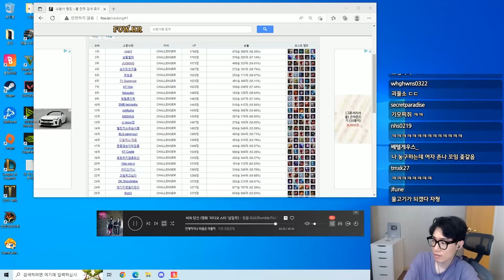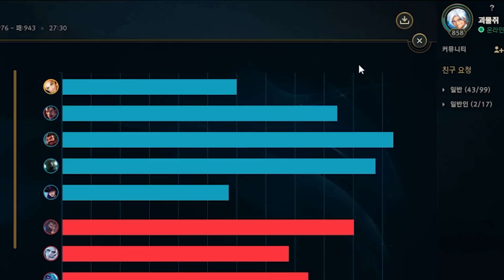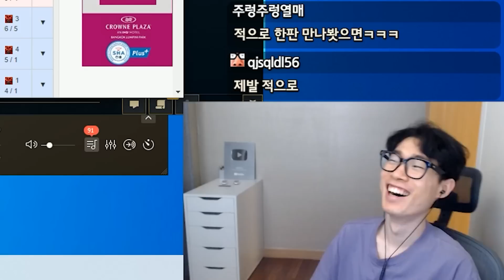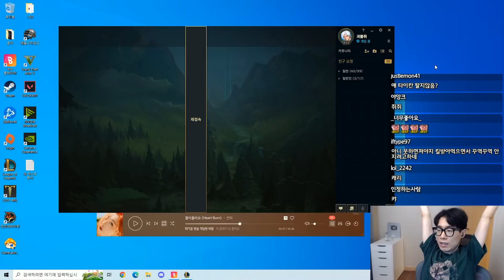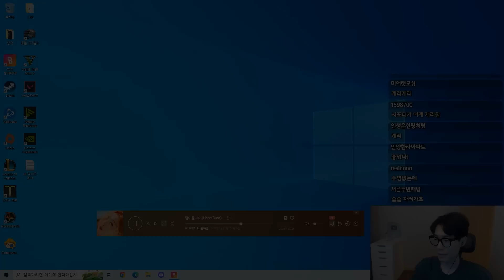충격적인 쿼드라킬